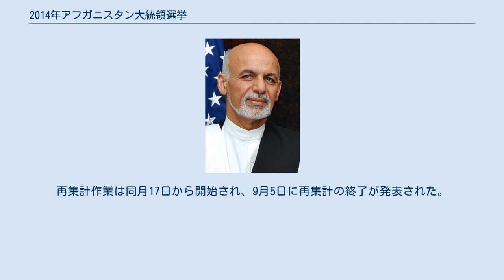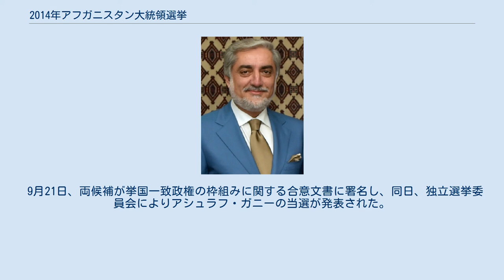2014年アフガニスタン大統領選挙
2014年アフガニスタン大統領選挙（2014ねんアフガニスタンだいとうりょうせんきょ、パシュトー語: د 2014 کال ولسمشریزو ټاکنو）は、2014年に行われたアフガニスタン・イスラーム共和国の大統領を選出する選挙である。
 2014年4月5日に第1回投票、同年6月14日第2回投票（決選投票）が実施された。
当選者はアシュラフ・ガニー・アフマドザイ。
 ハーミド・カルザイ大統領は、憲法の3選禁止規定により立候補出来ない。
 決選投票の暫定結果は7月2日、最終結果は同月22日に発表される予定だったが、不正疑惑が浮上し、すべての票の点検・再集計作業が行われた。
 アメリカの仲介もあり、選挙に敗れた側も重要なポストを担うことで合意していたが、ポストの権限についてまとまらず、再集計終了が発表された後も選挙結果が発表されていなかったが、両者が9月21日に挙国一致の政権づくりに向けた合意文書に署名。
同日、ガニーが新大統領となることが発表された。
 第1回投票で過半数を得票する者がいなかった場合には、上位2名による決選投票が実施される。
 有権者は18歳以上。
 27人が立候補の届け出を行い、11人が独立選挙委員会による資格審査を通過し立候補を認められた。
 2013年11月20日、資格審査を通過し立候補を認められた11人が発表された。
 2014年2月2日、選挙戦開始。
 3月5日、アブドゥルカイユーム・カルザイが選挙戦からの撤退を発表（ザルマイ・ラスールを支持）。
 3月16日、アブドゥッラヒーム・ワルダクが選挙戦からの撤退を表明。
 3月26日、サルダール・モハンマド・ナディール・ナイームが選挙戦から撤退（ザルマイ・ラスールを支持）。
 4月5日、投票が実施された。
ターリバーンが選挙の妨害を予告しており、実際にテロが発生、4月5日の投票当日だけで各地のテロで20人が死亡した。
しかし、妨害の規模は想定を下回るもので、投票率は前回より高いものとなった。
 4月26日、開票率100%の暫定結果が発表された。
確定結果は5月14日に発表。
 5月3日、グル・アーガー・シェールザイが、決選投票でのアブドッラー・アブドッラーに対する支持を表明。
 5月11日、ザルマイ・ラスールが、決選投票でのアブドッラー・アブドッラーに対する支持を表明。
 5月15日、第1回投票の最終結果が発表された。
決選投票は6月14日に実施。
 6月14日、決選投票が行われた。
 7月2日、独立選挙委員会が、透明性確保を理由に暫定結果発表を同月7日に延期すると発表した。
 7月7日、決選投票の暫定結果が発表された。
第1回投票で1位であったアブドッラー・アブドッラーの陣営は不正があったとして結果の受け入れ拒否を表明した。
 7月13日、アブドッラー、ガニー両陣営が、全票の再集計の実施することで合意した。
再集計作業は同月17日から開始され、9月5日に再集計の終了が発表された。
 9月21日、両候補が挙国一致政権の枠組みに関する合意文書に署名し、同日、独立選挙委員会によりアシュラフ・ガニーの当選が発表された。